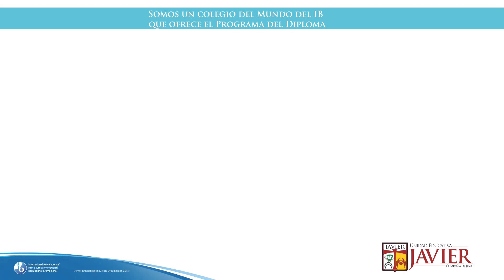Somos un colegio del Mundo del IB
En la continua búsqueda de ser más para servir mejor, ahora con mucho orgullo podemos decir que somos un colegio del Mundo del IB que ofrece el Programa del Diploma